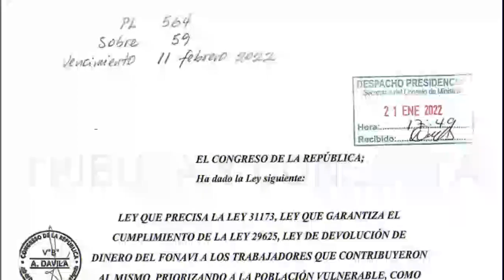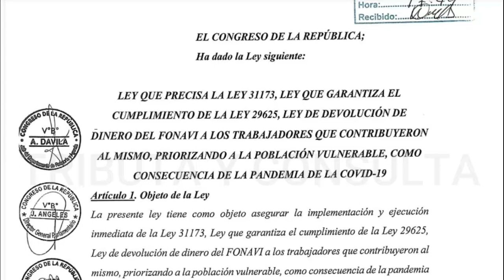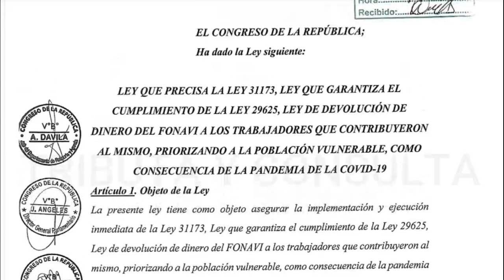DEVOLUCIÓN FONAVI 2022 !Buenas noticias! Presidente Pedro Castillo ya tiene la autógrafa de Ley.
Devolución del FONAVI 2022.

El Congreso envió la autógrafa firmada al Presidente de la República Pedro Castillo.